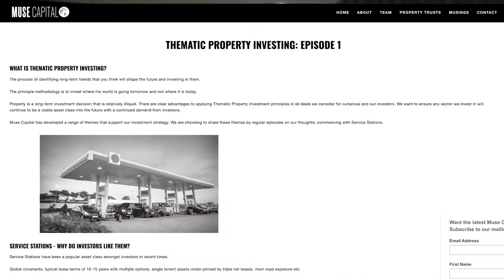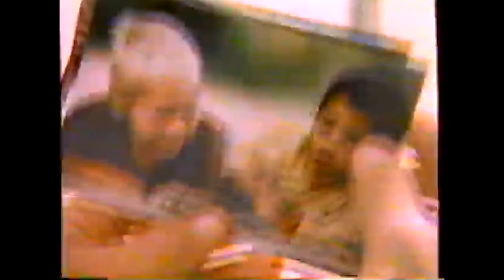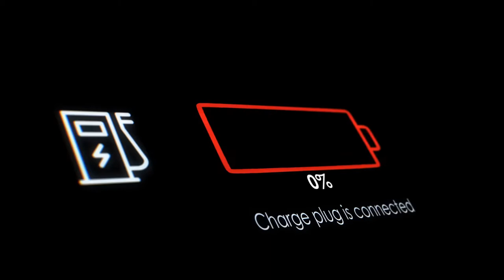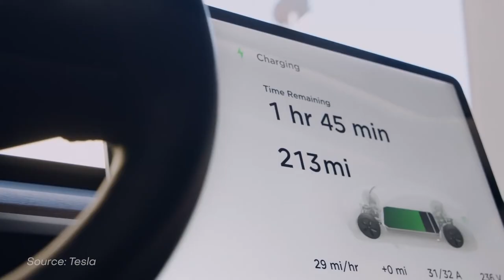Is a Petrol Station Still A Good Investment | Talking Tactics with Mel Pikos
Petrol Stations? Gas Stations. Service stations? Are they a good investment? As the world continues to drive towards a net zero carbon future, it’s clear that fossil fuels have a limited shelf. It kinda feels like every time you turn on the news there is a story about it.

So what’s gonna happen to petrol stations, gas stations, service stations? What does their investment outlook look like? Why are investors buying them, why are they obtaining record low yields, and should you buy a service station in the current climate? Let’s take a closer look because today, we’re talking tactics.

Let's explore this further and investigate whether petrol stations will go the way of Kodak, Blockbuster Video and other defunct companies. Talking Tactics with Mel Pikos.